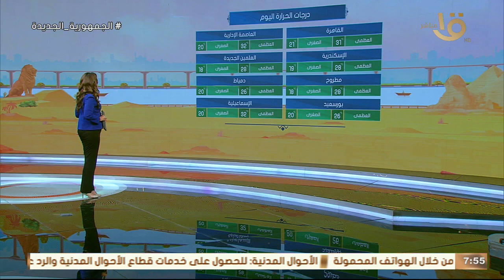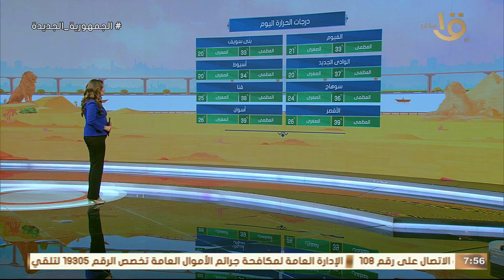القمة المصرية الصينية .. دفعة قوية للشراكة الإستراتيجية وحلقة 30-5-2024